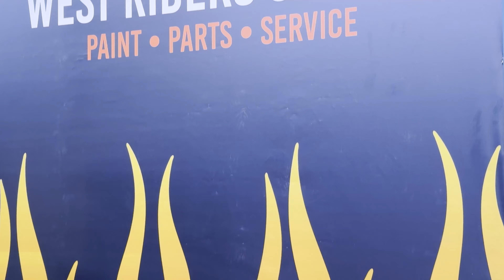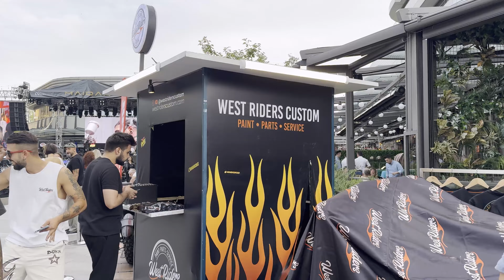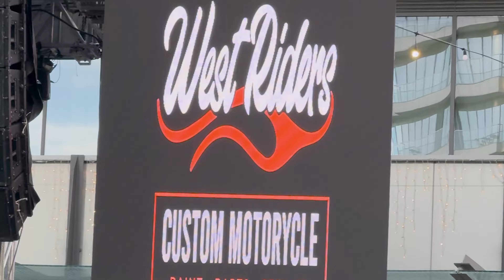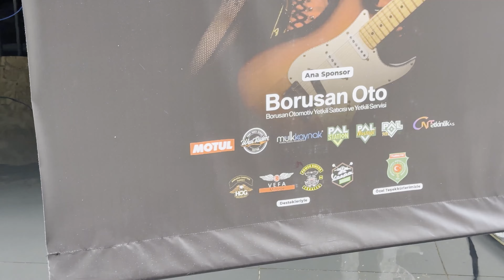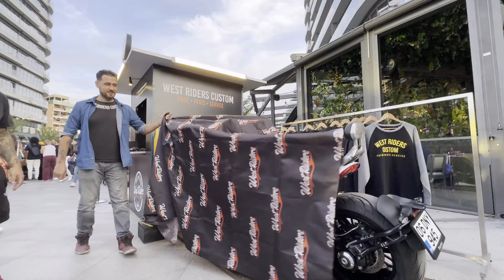V. Maidan Riders Weekend - Sena Şener Sahnede - "İlk Defa Gördüğüm Bir Motor"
West Riders, custom motosiklet kültürüne hayran, İzmirli bir arkadaş grubudur.

Merthan ve Fırat tarafından 2014 yılında bir sürüş grubu olarak kurulan West Riders, kendi motosikletlerini, zevk ve ihtiyaçlarına göre modifiye ettirecek bir atölye bulamaması ve maddi yetersizlikleri sebebiyle kolları sıvayıp, kişiselleştirme adına ilk adımlarını attı. 2015 yılında hobi olarak kendi motosikletlerini toplamaya başlayan ve 2016 yılında babadan kalma birkaç basit el aletiyle, bodrum katta bir dükkana ilk atölyelerini kuran ikili, yerin üstüne ancak bir yıl sonra çıkabildi.2019 yılında arkadaş çevresinden gelen taleplerle, ilk defa kendi motorları dışında çalışmaya başladılar. Aynı yıl içerisinde Berke’nin de ekibe katılmasının ardından son şeklini aldı ve profesyonel olarak hizmet vermeye başladı. O zamandan beri kendini ve motosikletini özel hisseden herkesin hayallerini gerçekleştirmeye devam ediyor.